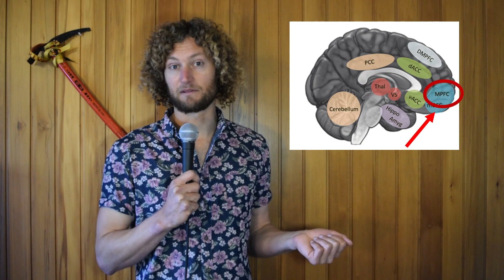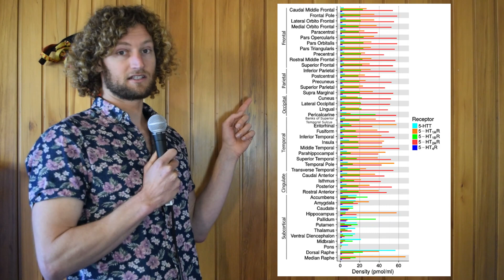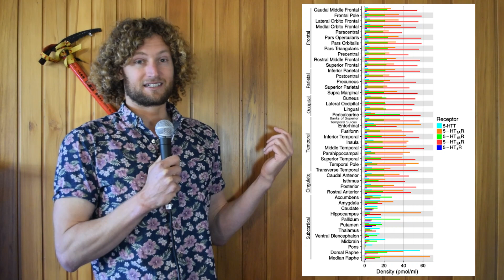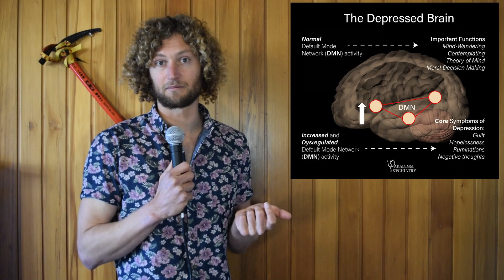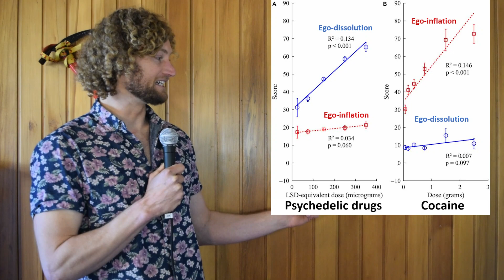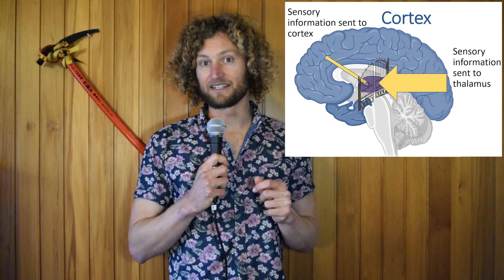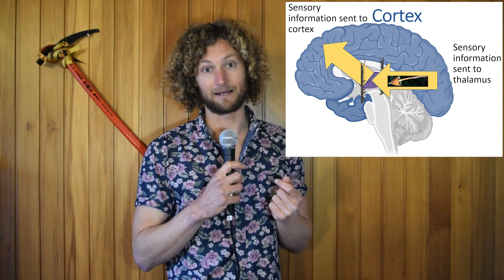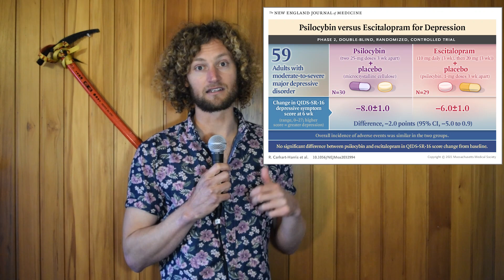How Psilocybin Gets You High and Might Treat Depression - Science of Getting High 2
This episode talks about how psilocybin causes effects in the brain and some of the current theories for how psilocybin might be a useful treatment for depression.

Timestamps:
4:39 - Where does psilocybin/psilocin act in the brain?

7:41 - How psilocybin/psilocin modifies default mode network activity

11:16 - How our brain modifies sensory information

13:06 - The role of global connectivity and cognitive entropy in the brain

15:44 - Clinical trial summary between the antidepressant escitalopram and psilocybin